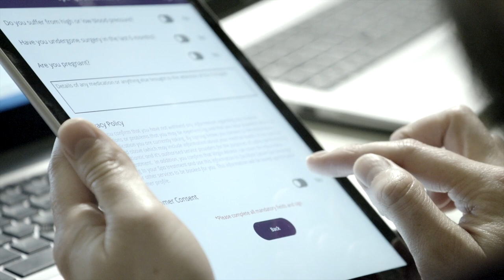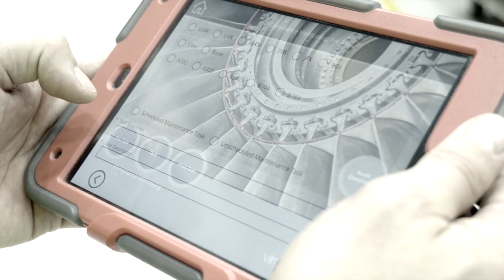Virgin Atlantic creates custom-built mobile apps with PowerApps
Discover how Virgin Atlantic easily creates custom-built mobile applications with Microsoft PowerApps and Dynamics 365. You will learn how to create apps to support your business and see how customizable you can make it.